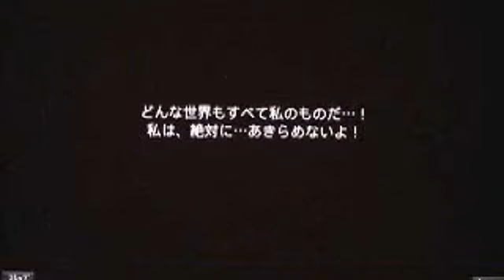coded, Japanese boss battle: 07 - Maleficent (Dragon)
the ultimate source for Kingdom Hearts media.
Game - coded
Form - Japanese boss battle
Video - Maleficent (Dragon)
KH13.com, which is linked to above, is my Kingdom Hearts website. We aim to provide the community with the best quality videos, most up-to-date news, and most comprehensive media. for the best Kingdom Hearts resource.